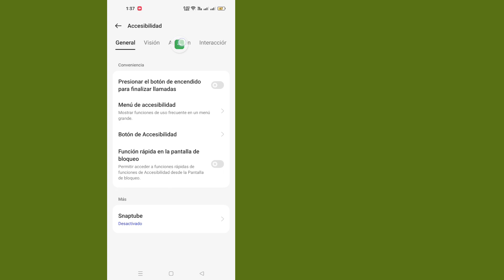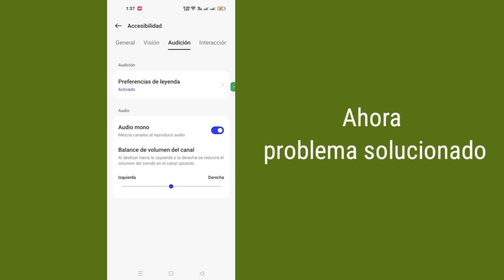Cómo solucionar el problema del sonido Echo en Android | (Nueva actualización)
Cómo solucionar el problema del sonido Echo en Android | Resolución de problemas

En este video aprenderá cómo solucionar el problema del sonido de eco en un teléfono Android.  Este es un paso sencillo para solucionar el problema del sonido Echo...

Si este video te ayudó, ¡deja un Me gusta y deja un comentario a continuación si funcionó para ti!.